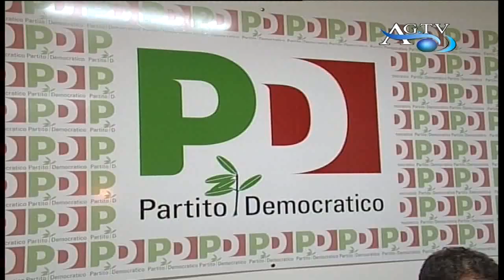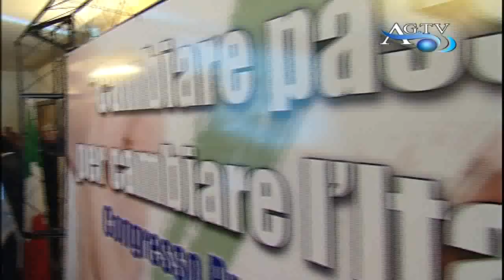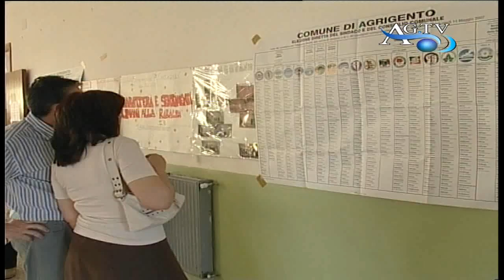Subbuglio dentro e fuori i partiti News-AgrigentoTV